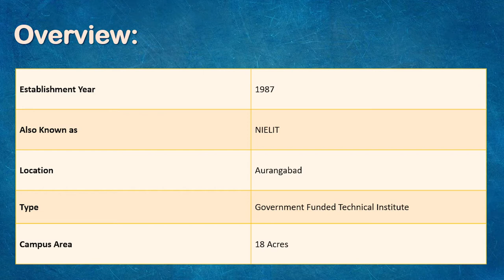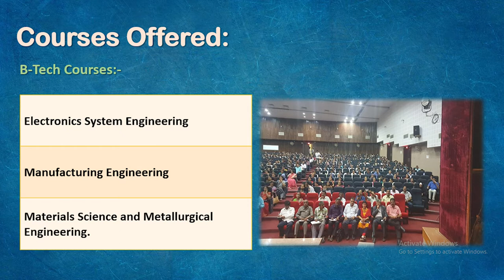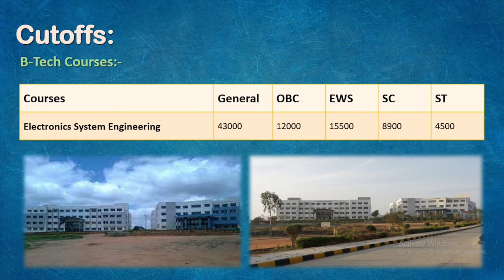What is NIELIT | All About NIELIT | Best Courses in NIELIT | NIELIT Placement and Salary Structure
National Institute of Electronics and Information Technology (NIELIT) is an autonomous scientific society under the administrative control of the Ministry of Electronics and Information Technology (MeitY), Government of India.
You will be know all about Admission Process, Eligibility, Best Courses, Fees, and Scholarships provided by NIELIT.